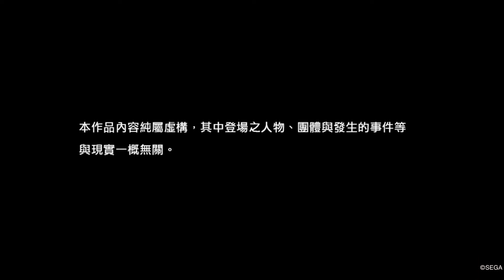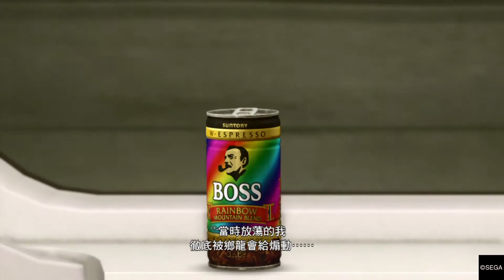PS4遊戲試玩【人中之龍 極2 (體驗版)】[關西之龍]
►遊戲:Sonic Forces (DEMO試玩版)
►語言:英文/中文
►平台:PS4
(BlackSlime Fantasy 黑姆幻想)